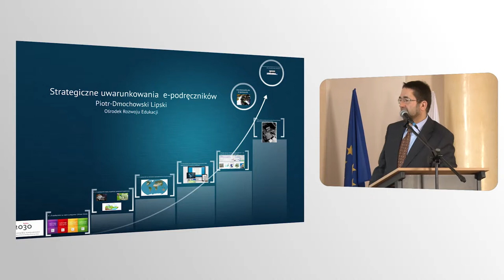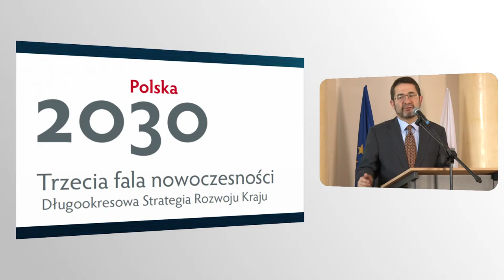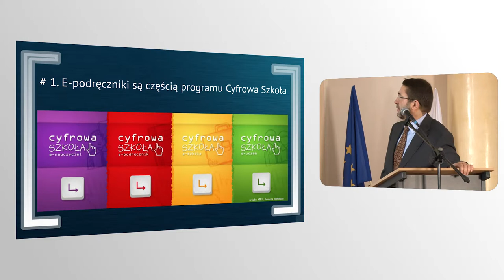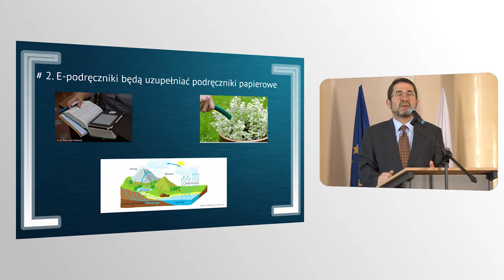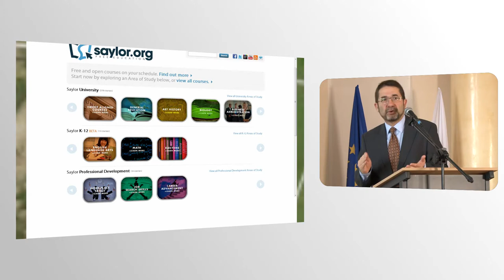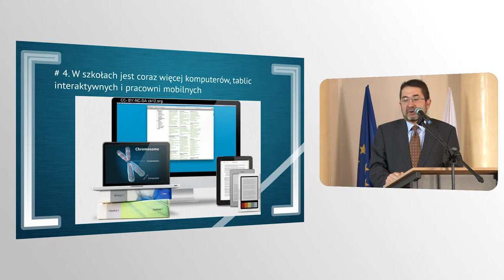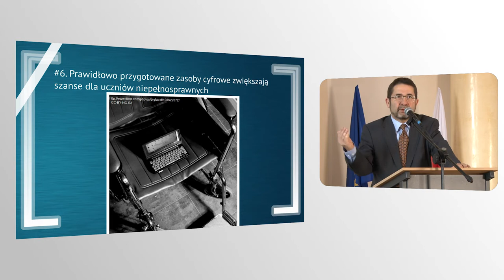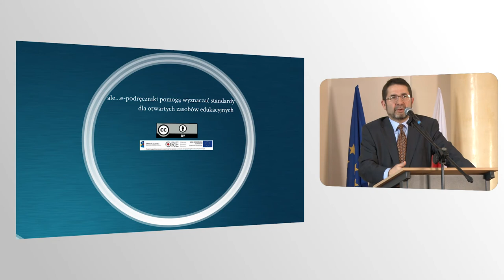Prezentacja 1. Piotr Dmochowski-Lipski, ORE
Ośrodek Rozwoju Edukacji, 1 konwersatorium metodyczne dla nauczycieli matematyki z e-podręcznikiem